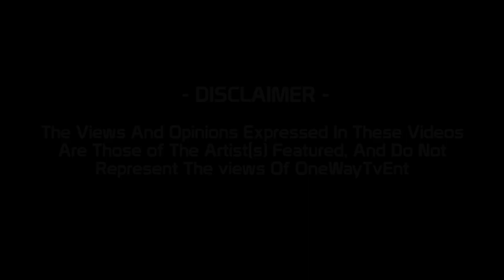ONE WAY TV | ARD ADZ & MASTERMIND FREESTYLE | MANNY TO LONDON LINK UP